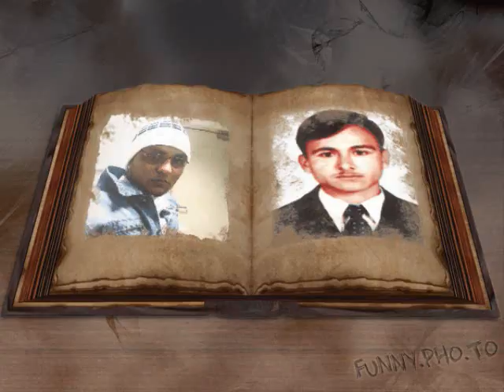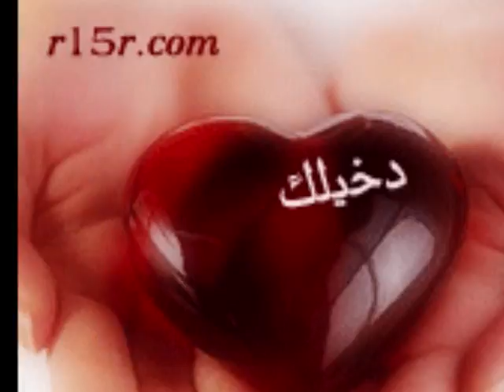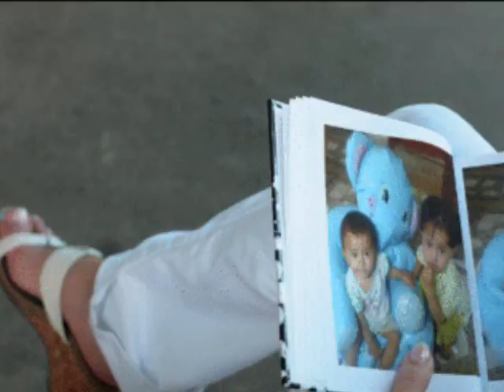asim khan wwf.wmv